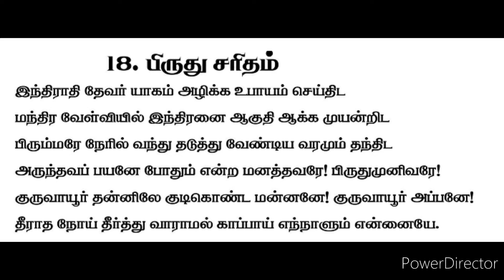Narayanamrutham18 நாராயணாம்ருதம்18 Narayaneeyamrutham18 നാരായണീയാമൃതം18 NarayaneeyamTamil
by Smt Sundari Ramakrishnan Chennai